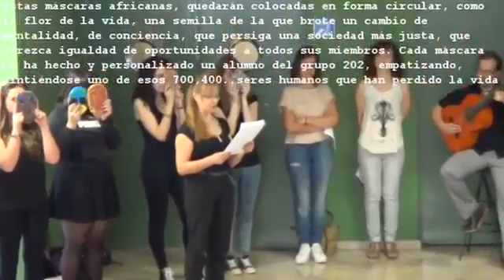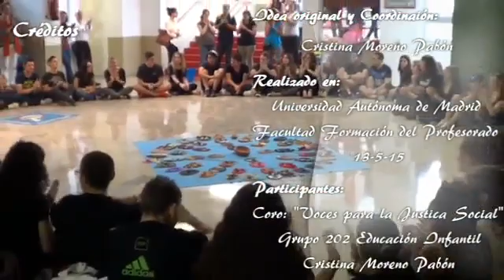YO SOY ÉL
Performance realizada en la "Facultad de Formación del Profesorado y Educación" de la Universidad Autónoma de Madrid (UAM), donde se expresó la necesidad de tratar con DIGNIDAD a todos los seres humanos. Homenaje a las miles de personas que cada año mueren ahogadas frente a nuestras costas intentado cruzar el Mediterráneo en busca de FUTURO.
- CORO "Voces para la Justicia Social" y Víctor "Pucherete" -

Los vídeos que se muestran en este canal complementan el material educativo recogido tanto en la WEB como en el BLOG